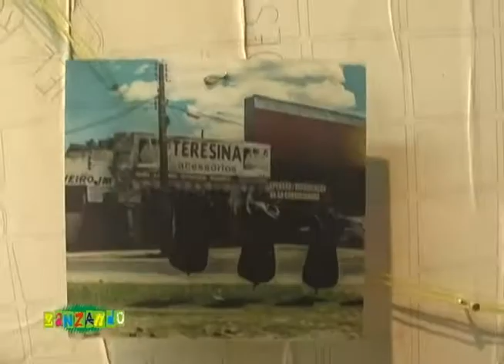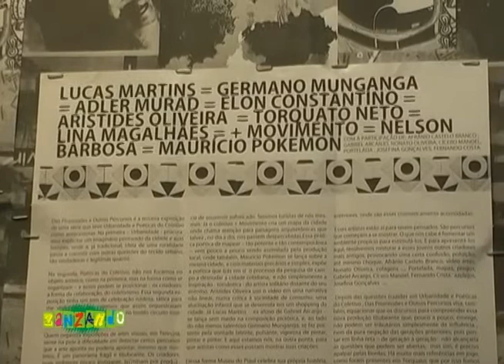Zan Viana - Zanzando Exposições Museu do Piauí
Primeiro bloco do programa Zanzando que foi ao ar dia 26 de junho de 2013 pela TV Antares, Teresina, Piauí. No bloco, tarde de abertura de duas exposições no Museu do Piauí.